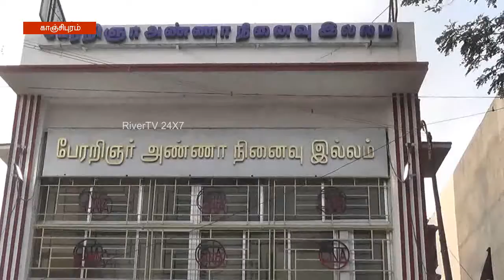anna aniversary ADMK